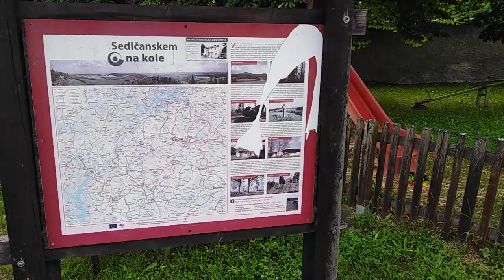Kaple Panny Marie 🎥🚴 natočeno 13.7 2022 🇨🇿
Při cestě na kole 🚴🎥 video z muzikou uvidíme co udělá YouTube